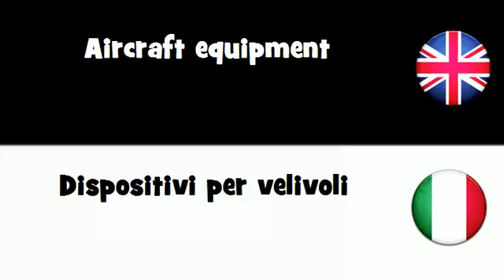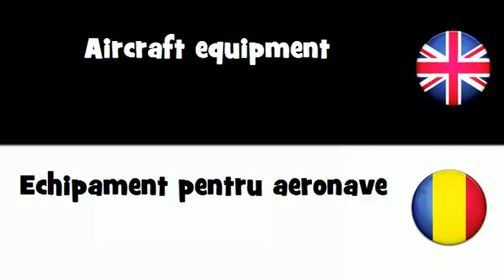SAY IT IN 20 LANGUAGES = Aircraft equipment